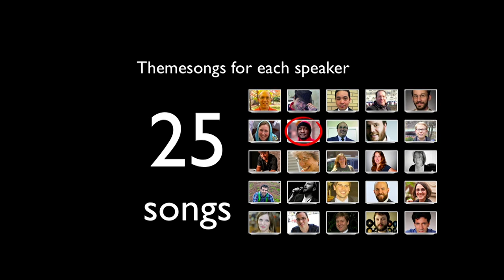C. Todd Lombardo at TEDxSummit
How do you take full advantage of the city your in? For TEDxSomerville organizer C. Todd Lombardo, that meant harnessing the densely populated community of artists and musicians in Somerville, MA. Listen to how he and his team recorded unique, catchy and surprising theme-songs for each of their speakers and the unexpected impact they made around town.